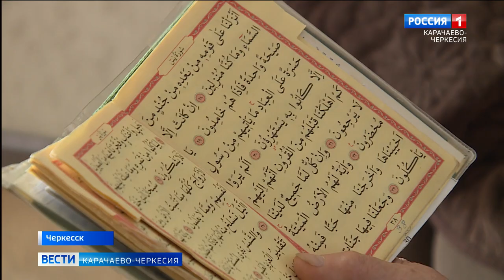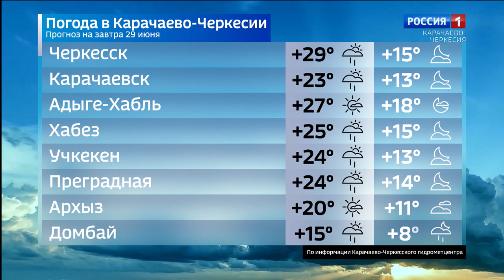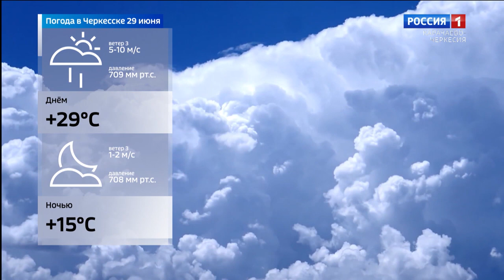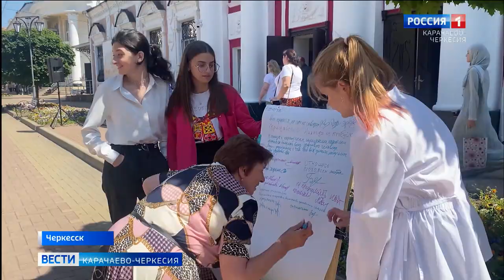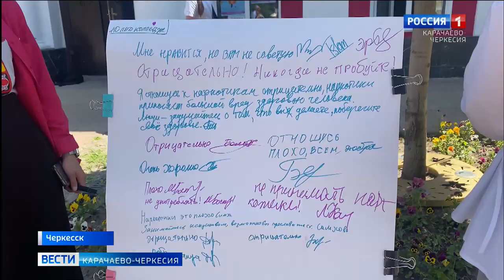Вести Карачаево-Черкесия 28.06.2023